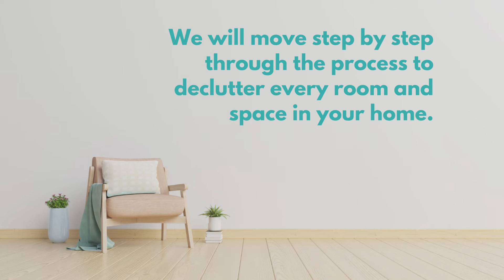How to Clean a Messy House Fast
Sources: US consumers buy 40% of the world’s toys, but bear only 3% of the world’s children.
Most people wear 20% of their clothing 80% of the time. (source )
9.4% of U.S. households rent a storage unit. (source)
People do not look at 80% of the papers and information they keep.(source)